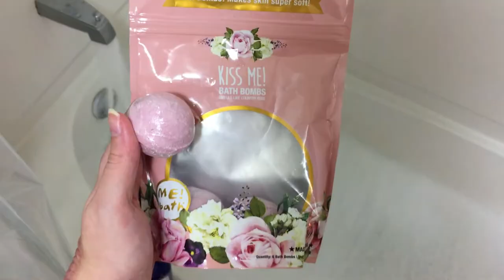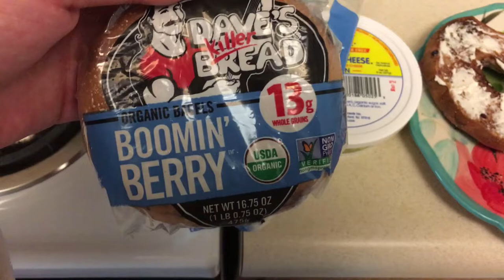39 Weeks Pregnant - Experiencing Early Labor! - The Weekend Vlog